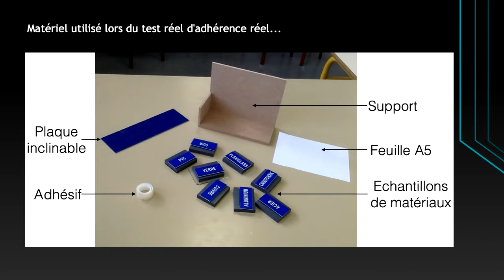Test adhérence - démonstration du test